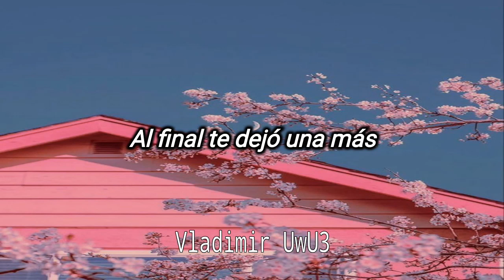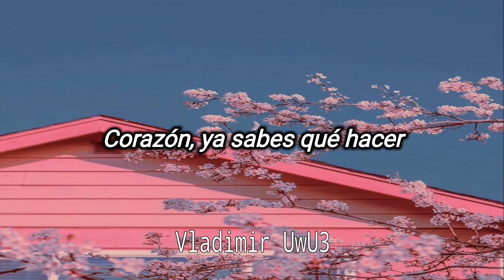Bronco - Si Te Vuelves a Enamorar // Letra